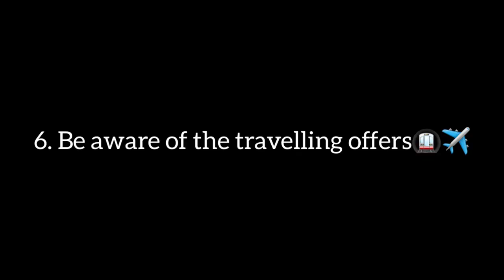Travel In Europe On a Low Budget| Students|Aupair| Fsj|Bfd etc..✈️🚇🇪🇺